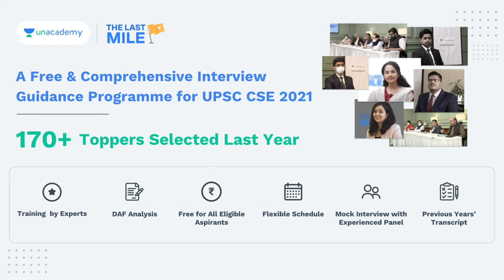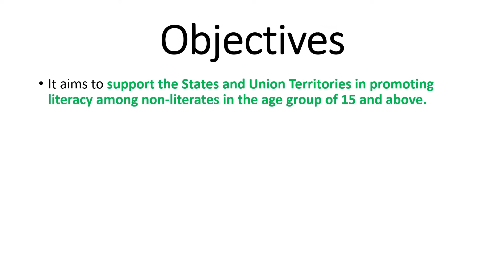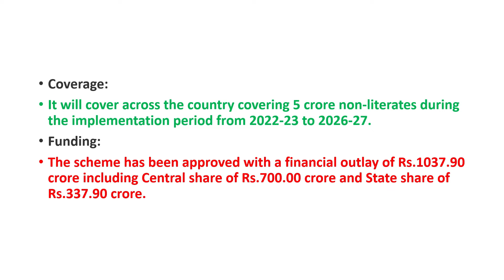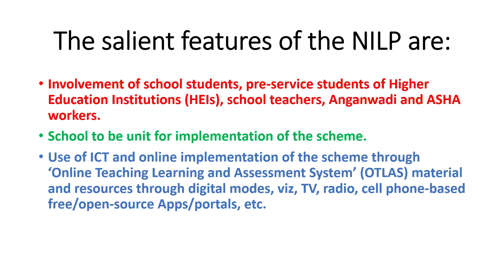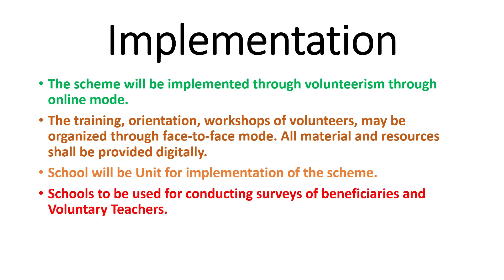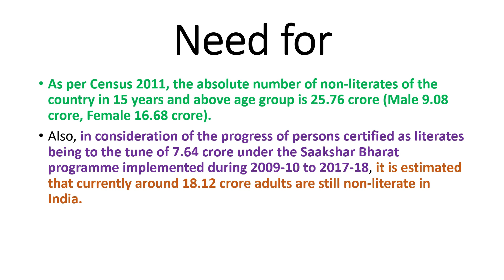New India Literacy Programme | Centrally Sponsored Scheme | National Education Policy, 2020 (NEP)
The Union of India has approved a Centrally Sponsored Scheme, namely, “New India Literacy Programme (NILP)”.

The NILP has been approved for the next five financial years (2022-27) in order to integrate all the aspects of adult education with the National Education Policy, 2020 (NEP).
The Education ministry has chosen to use ‘Education for All’ rather than ‘Adult Education,’ since the previous terminology was not applicable to non-literates aged 15 and above.

Dear Educator 📚,

Please find the Updated promotional slides with *IAS Dream Offer*, UCSC, Upcoming batches & events in Unacademy

A walkthrough of the big events & offers

Request you to use the slides in all your upcoming special classes and to promote in telegram Channels and in other Social media handles.

Also above are the links to Register for UCSC & Subscription link for IAS Dream Offer & UA lite and the Last Mile Program. Request you to pin the links in all your special classes & Social Media Handlings.

Team Unacademy